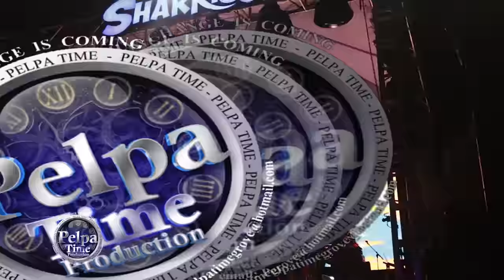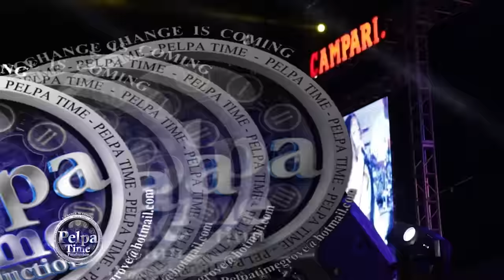JAHSHII did this to MOYANN and she feel it up in her belly AT Sharkie Sea food